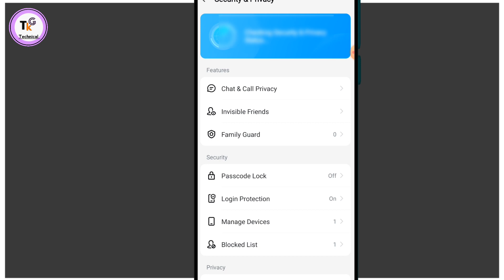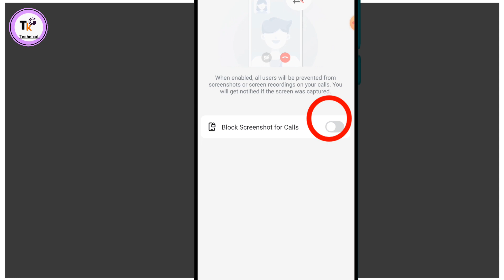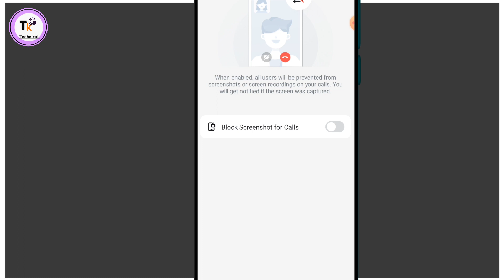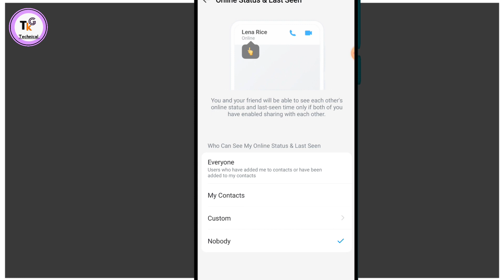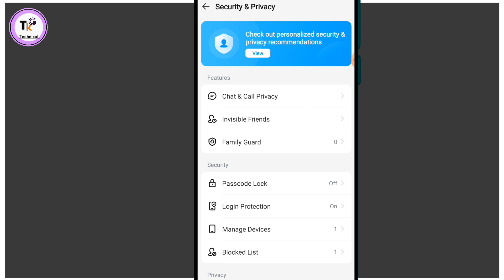imo private settings off kaise kare imo privacy settings band kaise kare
es video me bataya gaya hai imo privacy settings off kaise kare